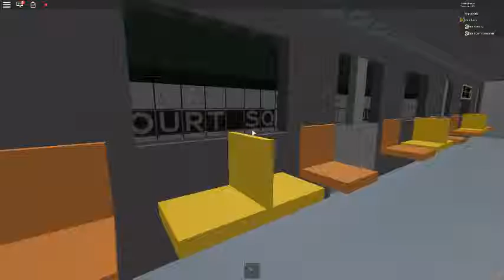ROBLOX R68 G Train from Court Square to Broadway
The train is a R68/R68A, However, the Train is Really A R68. R68A's are kinda rare to ride in this game